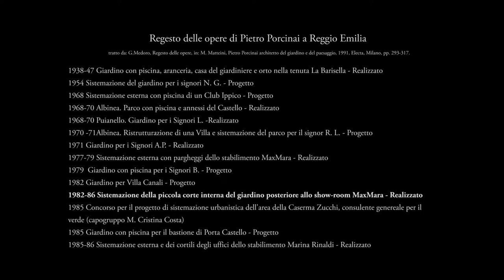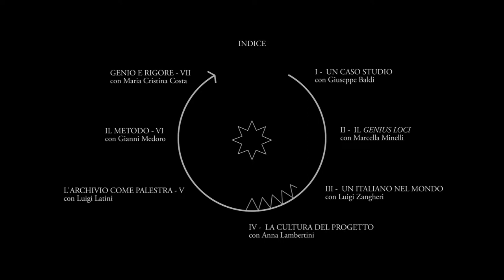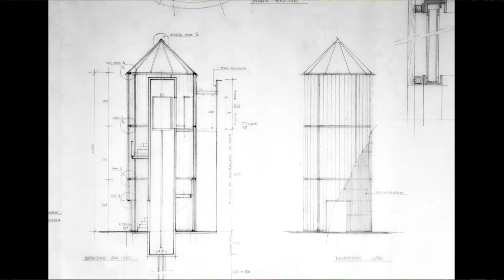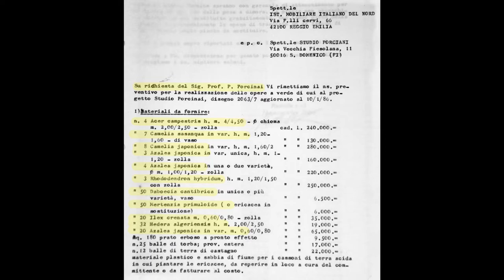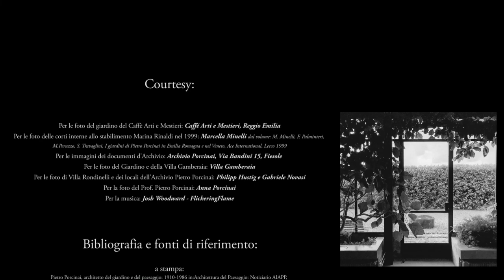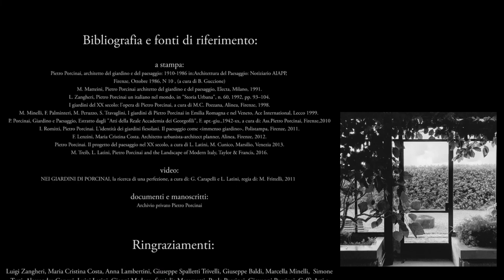PIETRO PORCINAI A REGGIO EMILIA Genio e Rigore 12 2020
Pietro Porcinai (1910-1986) è stato uno dei i più rappresentativi Architetti del giardino e del paesaggio del 900'. La sua opera e il suo pensiero sono quanto mai attuali e il costante rapporto con Reggio Emilia non parla solo di progetto ma tratteggia passaggi in cui emerge stima e amicizia, in un arco temporale che va dagli inizi sino alla fine della sua attività.  Questo racconto, autoprodotto e realizzato per passione e interesse storico, si apre con il Giardino del Caffé Arti e Mestieri come occasione per una ricognizione puntuale che non vuole essere un "lavoro" finito, bensì spunto per ulteriori iniziative che permettano di riaccendere i riflettori su un pezzo di Storia dell'Architettura del paesaggio a Reggio Emilia.
L'idea di approfondire il rapporto tra Pietro Porcinai e Reggio Emilia è nata nell'ambito dell'evento racconti di Architetture, parte del programma di RIGENERA 2020.

Il video è un contributo a RACCONTI DI ARCHITETTURE, evento organizzato in collaborazione con il collettivo Miniature in occasione di Rigenera, Festival dell'Architettura 2020.

Rigenera Festival dell'Architettura è un progetto dell’Ordine degli Architetti Pianificatori Paesaggisti e Conservatori di Reggio Emilia - Fondazione Architetti Reggio Emilia, vincitore del bando “Festival dell’Architettura” promosso dalla Direzione Generale Creatività Contemporanea del Ministero per i beni e le attività culturali e per il turismo.

Credits.
Progetto e realizzazione: Massimiliano Magini
Per le foto del Giardino del Caffé Arti e Mestieri: Caffé Arti e Mestieri, Reggio Emilia
Per le foto delle corti interne allo stabilimento Marina Rinaldi nel 1999: Marcella Minelli
Per le immagini dei documenti d'Archivio: Archivio Porcinai, Via Bandini 15, Fiesole
Per le foto del Giardino e della Villa Gamberaia: Villa Gamberaia
Per le foto di Villa Rondinelli e dei locali dell'Archivio Pietro Porcinai: Philipp Hustig e Gabriele Novasi
Per la foto del Prof. Pietro Porcinai: Anna Porcinai
Contributi di: Giuseppe Baldi, Maria Cristina Costa, Anna Lambertini, Luigi Latini, Gianni Medoro, Marcella Minelli, Luigi Zangheri